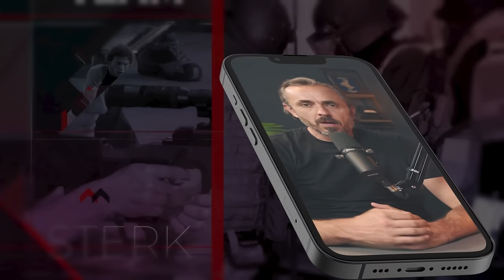FRANSE VREEMDELINGENLEGIOEN was MIJN DROOM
Tim Buining is zoekende en besluit uiteindelijk om zich aan te melden bij het Franse Vreemdelingen Legioen. We gaan in gesprek in waarom hij dit doet, wat hij meemaakte en waarom hij uiteindelijk besloot te deserteren. Luister mee naar het bijzondere verhaal van deze rammer.